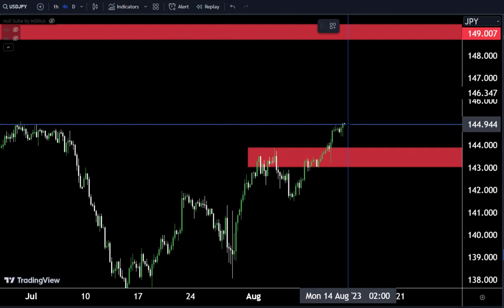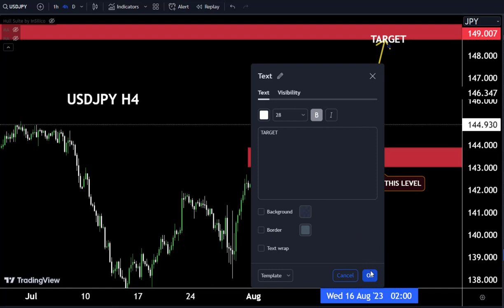USDJPY TRADING STRATEGY : Technical and Order Flow Analysis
Hello Traders